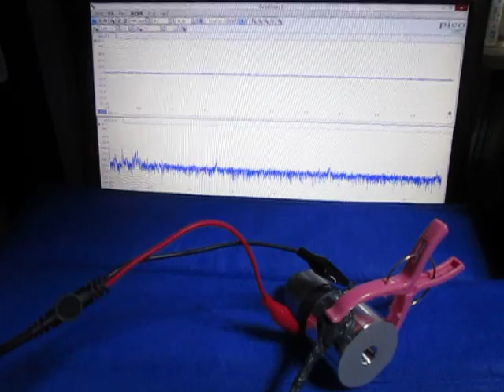オリジナル超音波実験 ultrasonic-labo